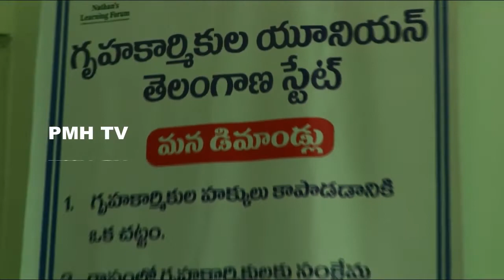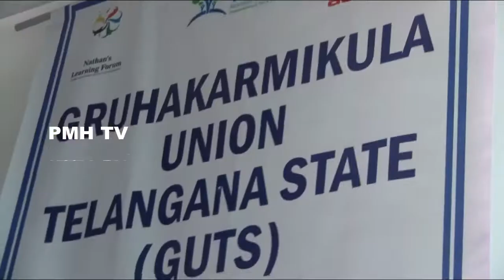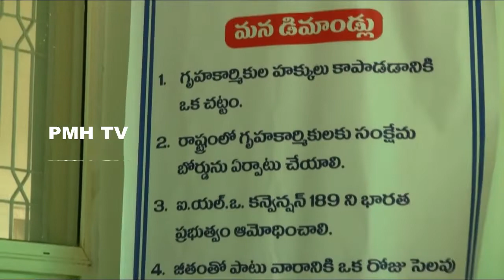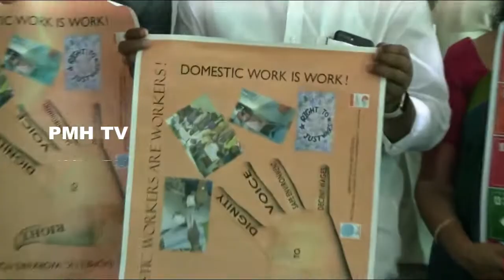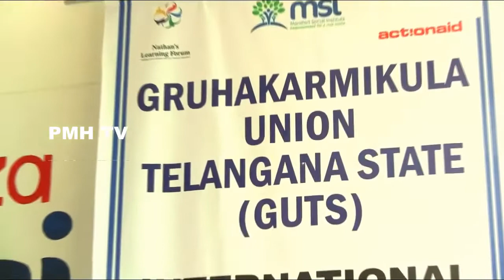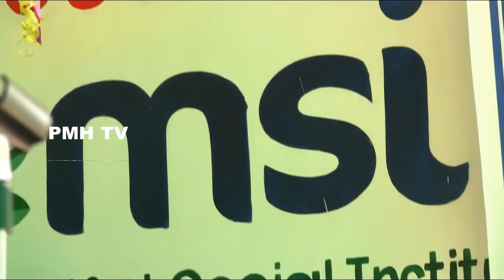International Domestic Workers Day 16 June 2019, Hyderabad.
Montfort Social Institute (MSI),  Organised International Domestic Workers Day On 16th June 2019 at Uppal, Hyd.
For this Occasion Uppal MLA Bethi Subhash Reddy, Director (MSI), Verghese, Minority Commission Member - Vidya Sravanthi, Apollo Hospital Consultant  Dr.Ashish Chauhan and other Leaders were participated.